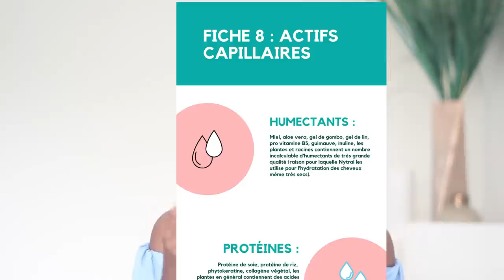Cheveux Crépus | Attention à la Glycérine Végétale!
Mon compte Instagram perso:
Article : pourquoi les crèmes hydratantes
dégradent vos cheveux!
Article sur le bain d'huile
Vidéo sur ma routine de A à Z